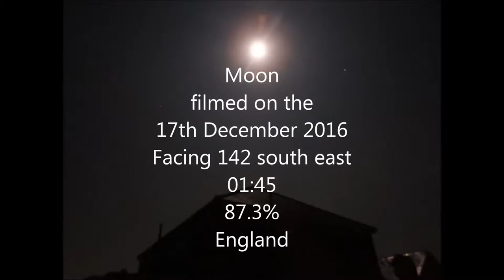Moon 17th December 2016